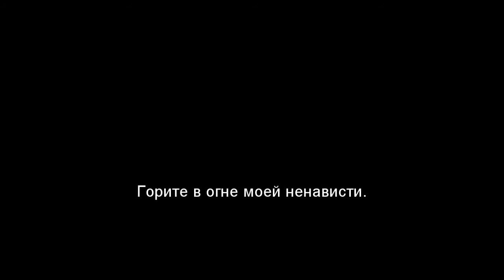XCOM Weekly - ч.5. - Операция "Не бей лежачего"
Острожно: встречаются энергичные слова.